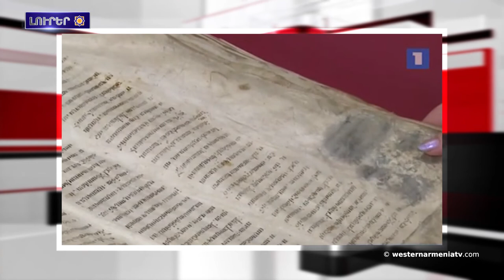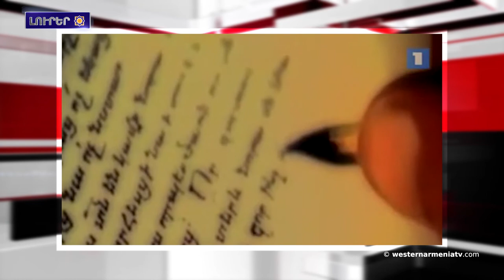Վիեննայի մէջ տեղի կ՛ունենայ միջազգային գիտաժողով՝ Արցախի յուշարձաններու խնդիրի շուրջ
1. Մայիսի 9-ին տեղի կ՛ունենայ «Արեւմտեան Հայաստանի ընդհանուր դրութիւնը»
Խորագիրով  Zoom կոնֆերանս
2. 1920 թուականի Մայիսի 3-ին Արգենտինայի կառավարութիւնը ճանաչեց Արեւմտեան Հայաստանի Հանրապետութեան անկախութիւնը
3. Չաւուշօղլուն խօսած է հայ-թուրքական սահմանի ճշտման հարցով յանձնաժողով ստեղծելու հնարաւորութեան մասին
4. Հարցազրոյց պատմաբան Աշոտ Հարութունեանի հետ
5. Կոստանդնուպոլիսի մէջ գործող «Սուրբ Փրկիչ» հիւանդանոցը որպէս հայկական կառոյց կորսնցնելու վտանգ ունի
6. Վիեննայի մէջ տեղի կ՛ունենայ միջազգային գիտաժողով՝ Արցախի յուշարձաններու խնդիրի շուրջ
7. Մշոյ ճառընտիր. հսկայ ձեռագիր մատեանի պատմութիւնը